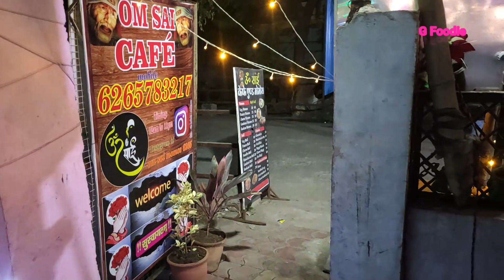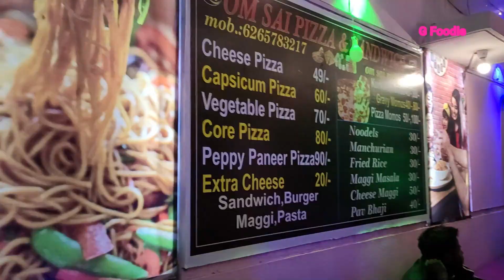Business हो तो ऐसा ठेले पर मोमोज बेच कर खड़े किये 4 रेस्टोरेंट French Fries खाने के लिए लगती है भीड़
थोक भाव में मोमोज इससे सस्ते और कही नहीं  Tandoori Momos Vegetarian Momos  Cheese Momos  Paneer Momos   kukure Momos

Om Sai momos and cafe
Address: 604, Sukhliya, Chandragupta Maurya Chauraha, MR 10 Rd, Indore, Madhya Pradesh 452010

food
Street food
G Foodie
Gfoodie
food vlogs
indianstreetfood
streetfoodindia
indian food
street food foodie
indore street food
beast food
foodvlog
foodporn
foodvlogger
foodphotography
foodblogger
foodblog
momos
om sai momos
Veg Momos
cheapes momos
वेज मोमोस
french fries
momos street food
momos chutney
french fries sauce
veg roll
tandoori momos
Cheese Momos
paneer momos
masala french frise
क्रिस्पी फ्रेंच फ्राइज

G foodie
If you want the Best Food, You will find it here only,This channel is all about Indian food,.we will introduce different food cuisines from India,